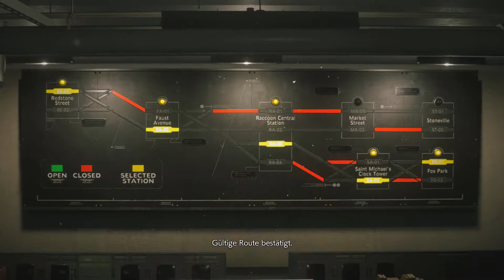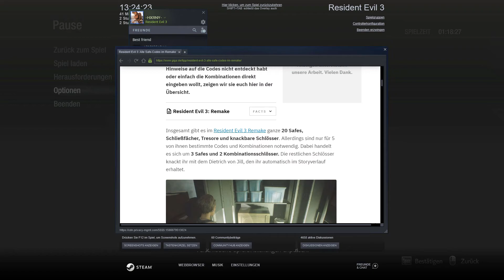Resident Evil 3 #07 Station und Shotgun C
Hallo und Viel Spaß mit diesem Video c: